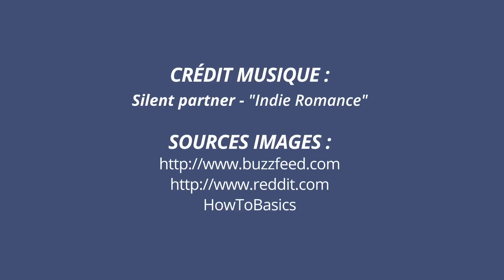Top 25 des plus beaux fails de cuisine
Je l'ai vu sur Top Chef, c'est super facile à faire ! Ah non en fait..
Plus de fails de cuisine

Topito, c'est un site web rigolo qui fait des "top" toute la journée. Y'en a qui disent que c'est une maladie. Nous on pense que c'est pas vrai.